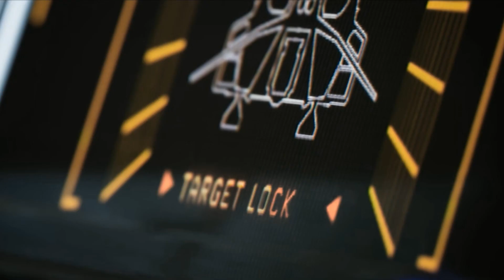9. Infiltration: Corporate B*tch! (PartNine) [FullHDMovie] |Aliens Dark Descent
Get ready to embark on the wildest Xenomorph rodeo in the galaxy! It's time to dive headfirst into the heart-pounding chaos of Aliens: Dark Descent. We're talking pulse-pounding action, spine-tingling suspense, and enough alien encounters to make even Ripley do a double take.